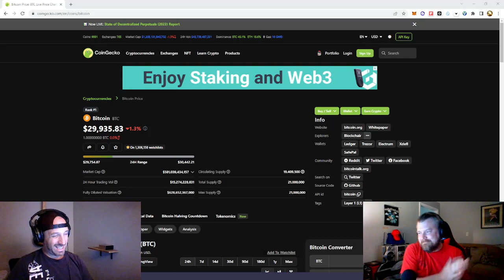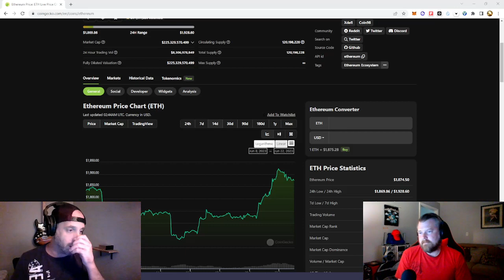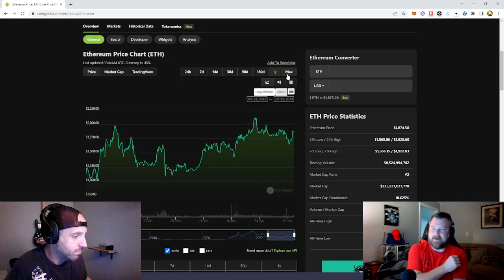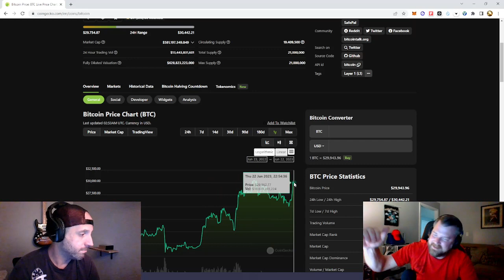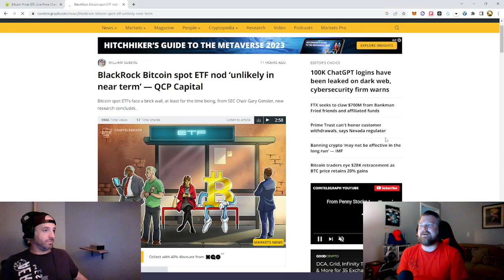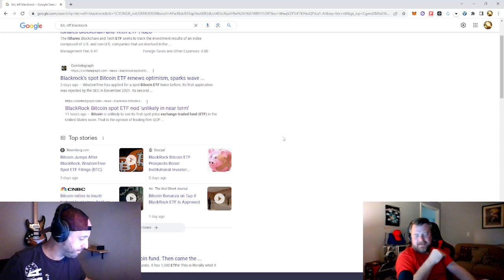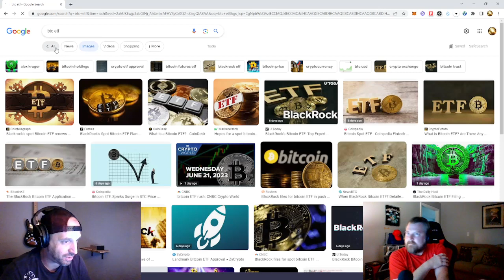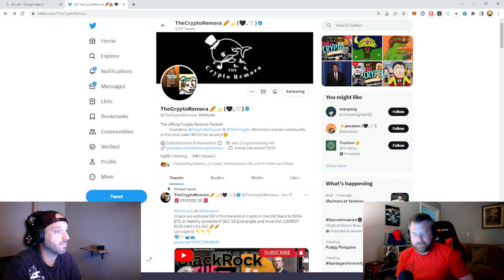Episode 29 - The Bull is Back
BTC Blasts off leaving people mad that they did not buy down around 15K-
Gensler isn't going to be able to fend off BlackRock or is he? What price targets are we eyeing for ETH? We talk about our trades the wins for Wes  and Cieri loses his first short ever. Why? How?
We also talk about the overall strength of BTC and do we think she has enough gas in the tank to keep going or not.

So Do we think that The Bull is Back?